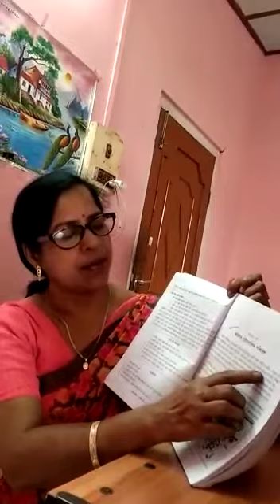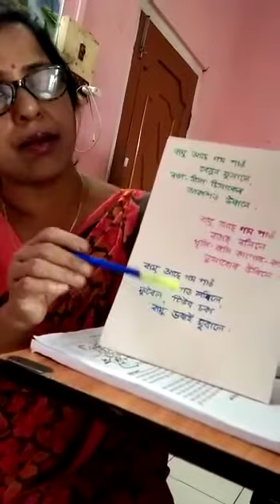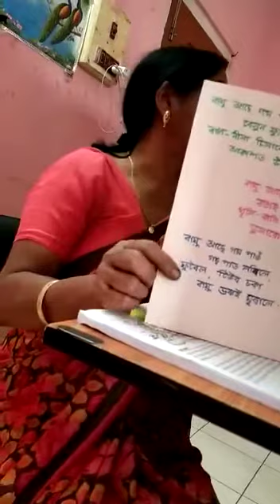Online class for class 3 # Shankardev Vidya Niketan, Jorhat(Garmur)